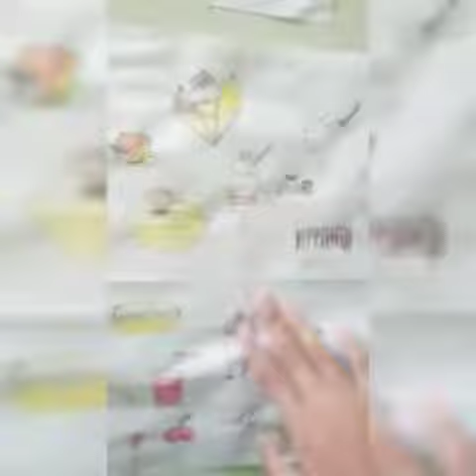my drawings forever